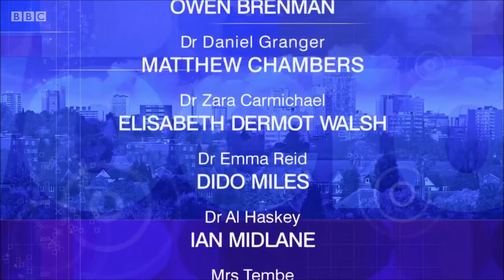BBC1 Doctors Forgive and Forget (29th November 2017)